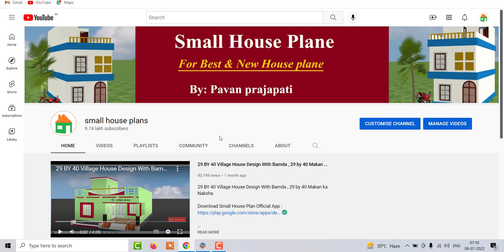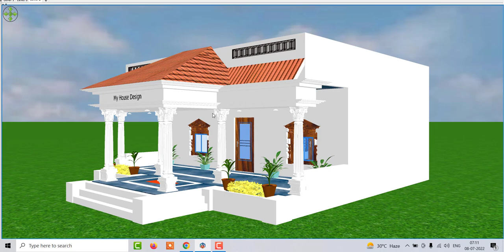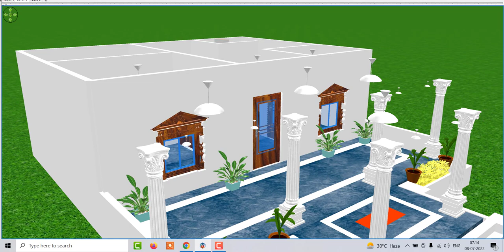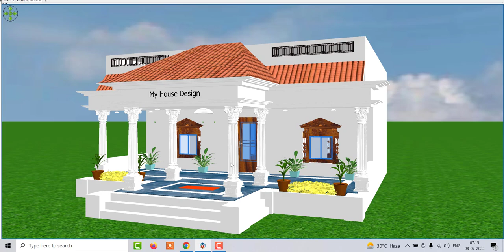Small House Plans With Porch Design , Top Most Beautiful House Design